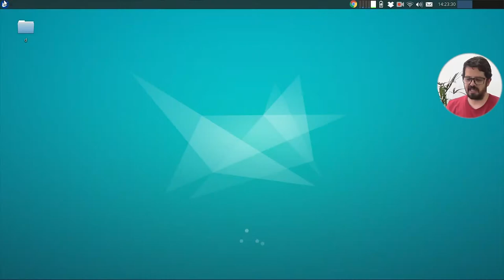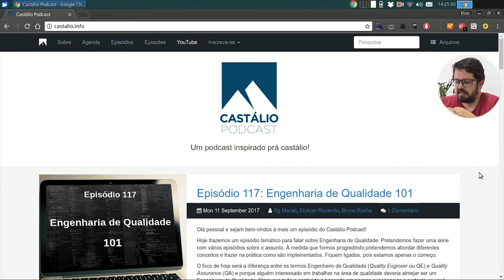Visie: Follow Friday - Castálio Podcast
Hoje é dia de Follow Friday, dia em que indico algum conteúdo interessante. E no vídeo de hoje vou recomendar um Podcast.
Confira Agora!